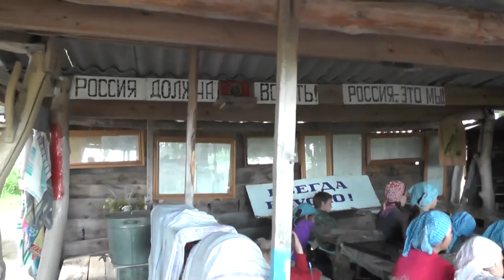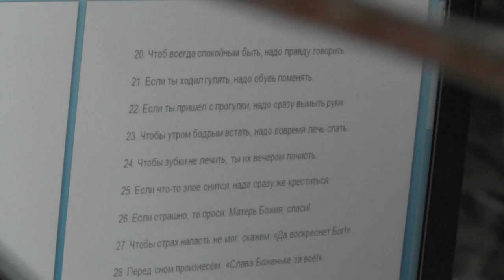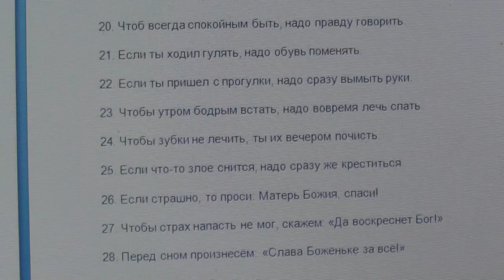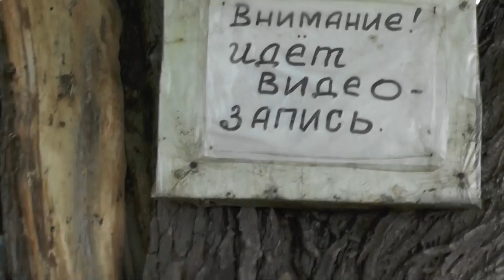Виктор Cавченко готовит песнопевцев. 01. 07. 2016